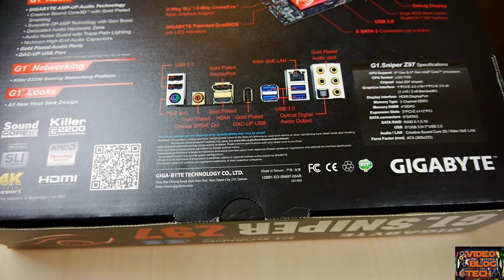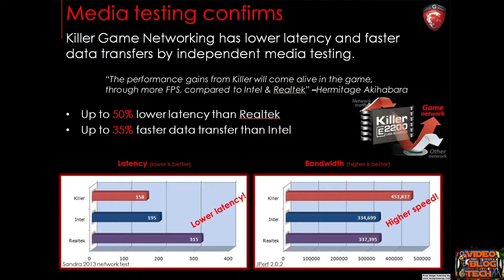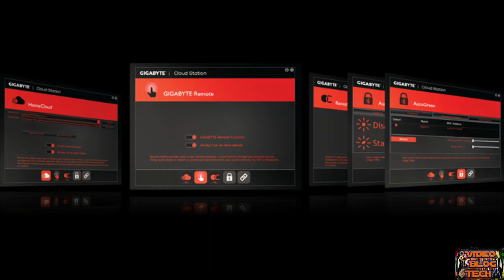Unboxing płyty głównej Gigabyte G1.SNIPER Z97 dla 4790K - test recenzja prezentacja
Unboxing i prezentacja płyty głównej Gigabyte G1.SNIPER Z97 obsługującej procesory (na sockecie 1150) Intela i7-4790K Devil`s Canyon.
Świetna płyta z dużym potencjałem OC, mocną sekcją zasilania, 6 kanałami SATA 6Gbs, przystosowana do obsługi kart graficznych w technologii SLI i CorssFire.
Zapraszamy! Video Blog Tech.